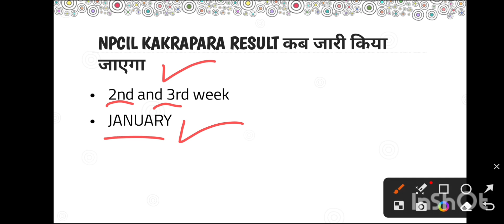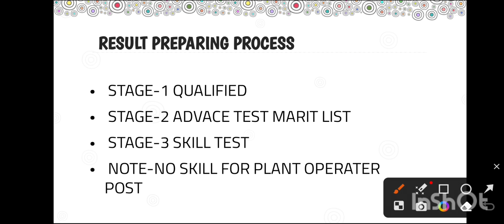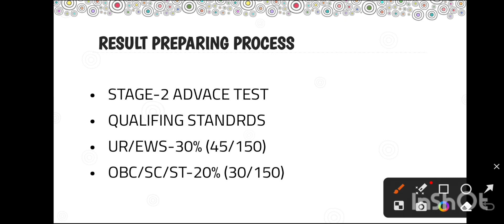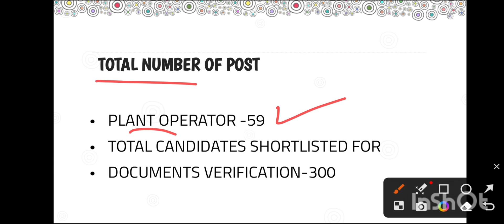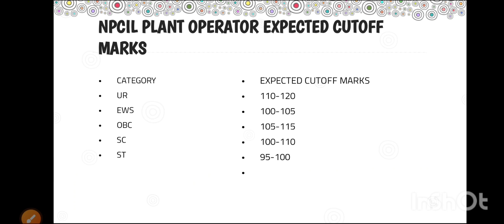NPCIL KAKRAPARA RESULT UPDATE||NPCIL PLANT OPERATOR EXPECTED CUTOFF MARKs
NPCIL PLANT OPERATER CRASH COURSE,BARC DAE PLANT OPERATER CRASH COURSE

npcil salary through gatenpcil salary slipnpcil salary after 7th payNpcil salarynpcil recruitment 2022Npcil pay silpnpcil plant operator syllabusNpcil plant operater salaryNpcil maintainer salary structurenpcil technician salary 2022npcil recruitment 2023Npcil technician salarynpcil kakraparnpcil gate cutoffnpcil vacancy 2022npcil through gate 2019npcil result 2019NPCIL BARC PLANT OPERATER CHEMISTRY CRASH COURSE DAY-3||SAFALTA BATCH||barc npcil dae by InShot